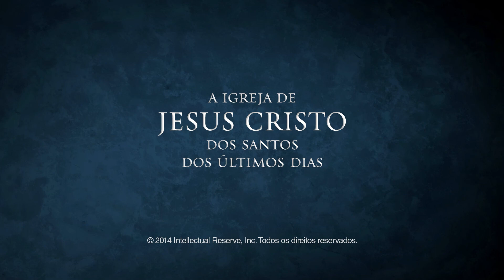Uma Questão de Poucos Graus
Dieter F. Uchtdorf - A diferença entre a felicidade e a infelicidade (…) muitas vezes se resume a um erro — de cálculo — de poucos graus.